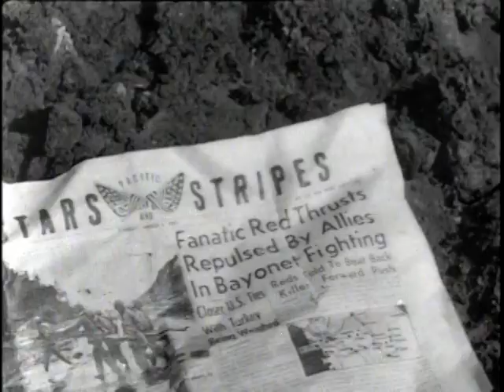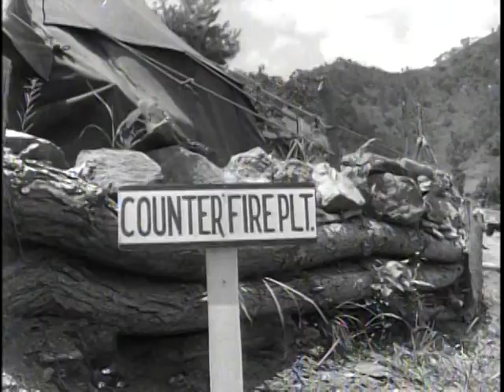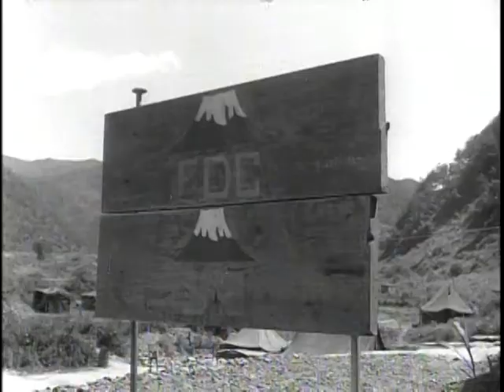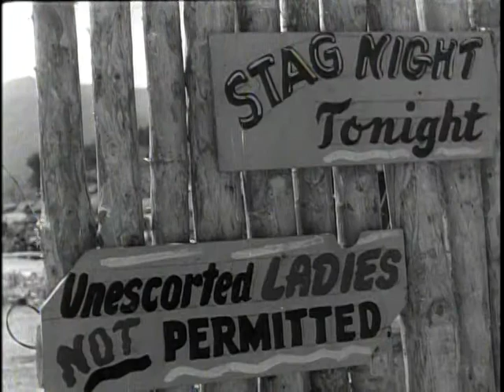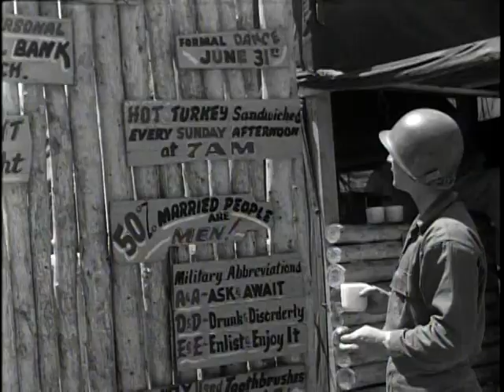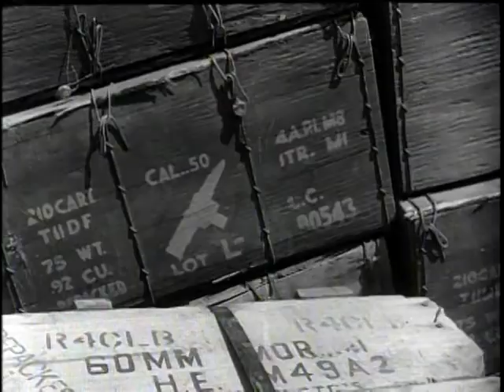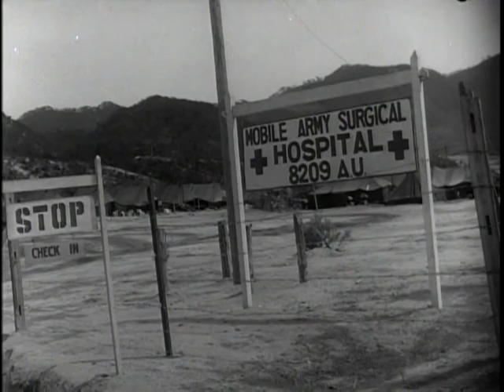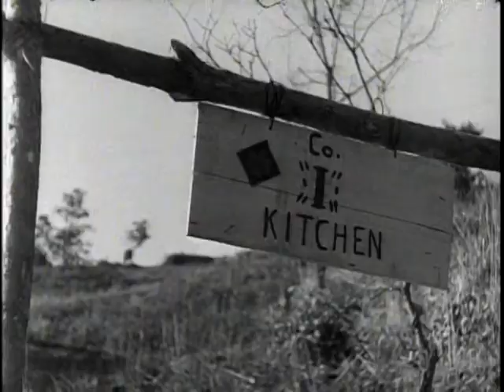Big Picture: A Day in Korea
Big Picture: A Day in Korea - National Archives and Records Administration   - ARC Identifier 2569466 / Local Identifier 111-TV-196 - DVD copied by Timothy Vollmer. Department of Defense. Department of the Army. Office of the Deputy Chief of Staff for Operations. U.S. Army Audiovisual Center. (ca. 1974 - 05/15/1984). Comparison of the life of the individual in the states to the soldier on the front lines of Korea. Despite the truce talks fighting is still going on and we still have a serious need for men and machines. The contrast between their life and the life of the soldier should bring the picture closer.